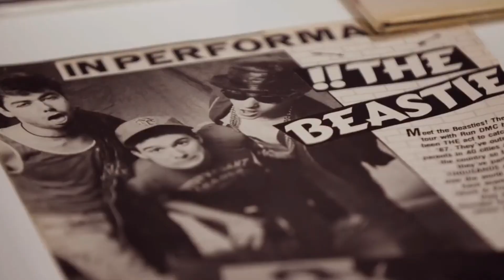Beastie Boys : Becoming Who They Claimed To Hate, They Always Hated What Their Biggest Song Became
Beastie Boys crashed into the mainstream in the mid 80s rapping about The New Style and yelling You Gotta Fight for Your Right To Party, their brash hedonism striking a chord with hip hop fans and suburban metalheads alike. This loud, obnoxious blend of hard rock and rap, showcased on their debut Licensed to, wound up having a lasting impact, but the trio of Adam Yauch, Adam Horovitz and Mike Diamond were young punks and restless artists. They soon abandoned pounding, aggressive rap rock for the dense sampladelic vistas of Paul's Boutique, their 1989 collaboration with the Dust Brothers. Paul's Boutique stalled the trio's commercial momentum but it became an album revered by hip hop aficionados, pointing the way to the genre bending self referential pop culture of 90s pop. However, here are the facts about the beastie boys.